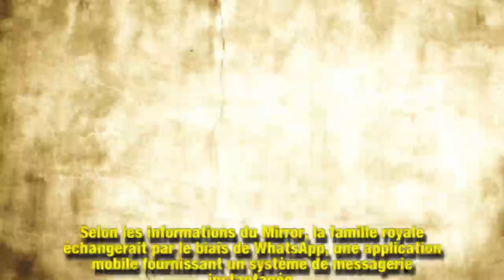William, Harry, Charles : comment la famille royale échange en toute discrétion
Loin des regards indiscrets, les membres de la famille royale ont une technique très moderne et rapide pour échanger en toute discrétion. Certains sont même à la pointe des dernières technologies à l'instar du prince Harry et de son frère William.